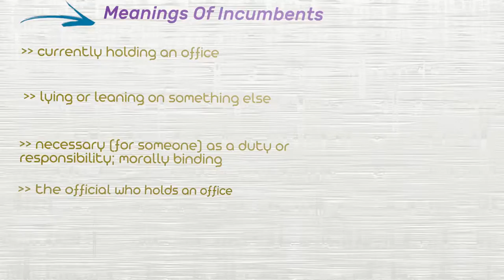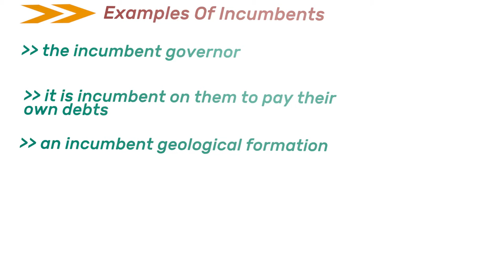Incumbents - Meanings Pronunciation Examples and Synonyms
Let's move on to the next interesting word incumbents. Incumbents is widely used.
Here Is Jump Start Chapter Markers :
(00:16) Learn About incumbents
(00:23) Meanings Of incumbents
(00:50) Synonyms Of incumbents
(01:02) Examples Of incumbents

If you put in other words, incumbents means
Currently holding an office
Lying or leaning on something else
Necessary (for someone) as a duty or responsibility; morally binding
The official who holds an office

Here are some synonyms of incumbents. let’s learn about them and expand our knowledge of english.
Officeholder

For instance, here are few sentences with the use of incumbents.
 The incumbent governor
It is incumbent on them to pay their own debts
An incumbent geological formation